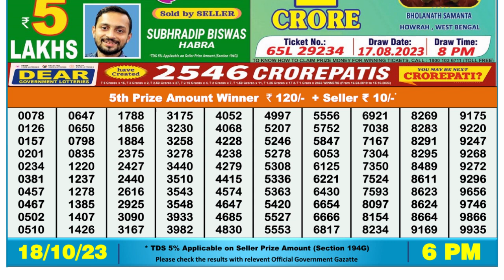Nagaland Lottery Sambad Live 6pm 18.10.23